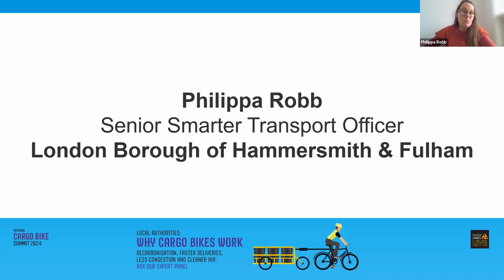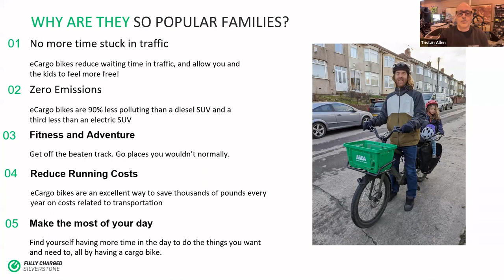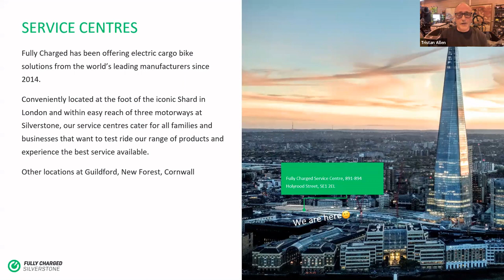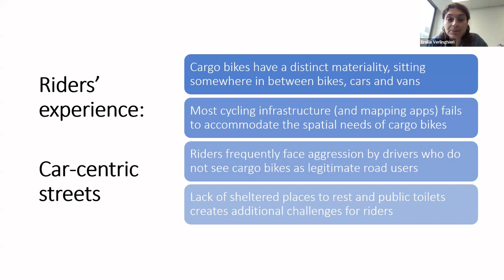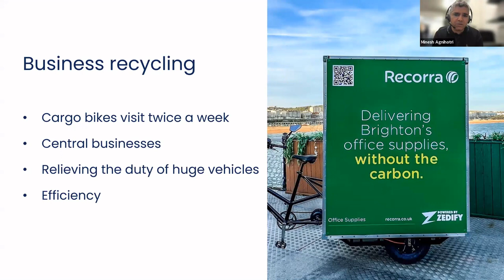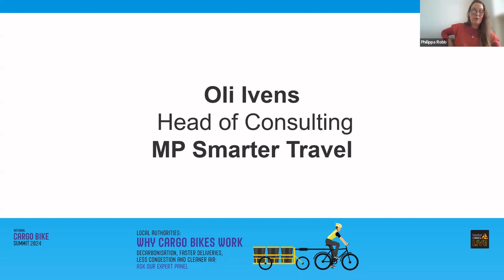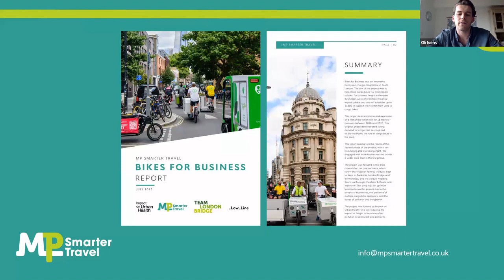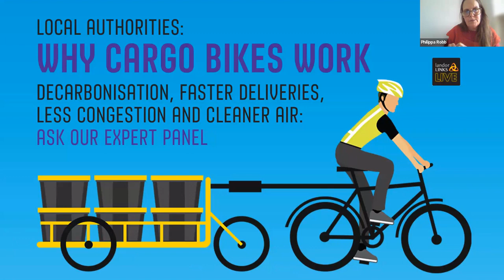Why cargo bikes work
The explosion of online and app-based delivery services has made the challenges of last-mile delivery tougher. Cargo bikes are the obvious zero emission choice, helping local authorities to meet net zero, air quality and decongestion targets.

The Department for Transport has recently launched a consultation designed to support the use of cargo bikes, describing the policy objective as "to increase usage, support active travel, reduce air pollution and carbon emissions, and cut congestion".

This webinar will take a deep dive into how local authorities are both supporting – and benefitting from – the growing number of cargo bike services now operating in the UK. These range from large fleets operated by national retailers, high street delivery services, local cargo delivery operators and businesses with using their own bikes.

Department for Transport, March 2024
"E-cargo bikes can deliver the objectives and benefits of active travel as electrical assistance helps riders of cargo bikes transport goods with greater ease. In particular, the use of e-cargo bikes by freight and logistics operators can reduce congestion from other vehicles and improve air quality."

Cargo bikes can save time and money as well as the planet: studies show that they can deliver cost savings of 80% to 90% versus a traditional commercial vehicle.

There is no one-size-fits-all operational model for cargo bike services – but some are more successful than others. So what does good really look like?

This session will put these questions to our expert panel:

Chair: Philippa Robb, Senior Smarter Transport Officer, London Borough of Hammersmith & Fulham

Minesh Agnihotri, General Manager, Public Sector Partnerships, Zedify
Ersilia Verlinghieri, Senior Research Fellow, School of Architecture and Cities, University of Westminster
Oli Ivens, Head of Consulting, MP Smarter Travel
Tristan Allen, Partner, Fully Charged Silverstone

What’s needed to scale up cargo bikes to the next step?

What’s the quickest route to getting more cargo bikes into service?

What can we learn from them success of different operational models?

Plus lots of case studies to illustrate the above…..